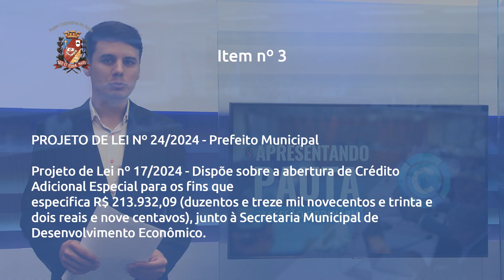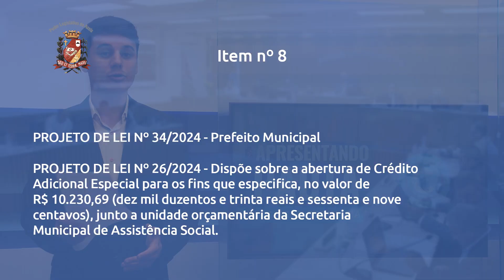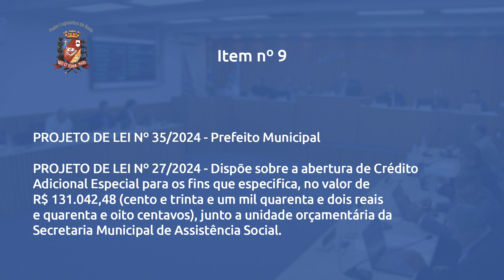Veja o que será discutido na 7ª Sessão Ordinária de 2024